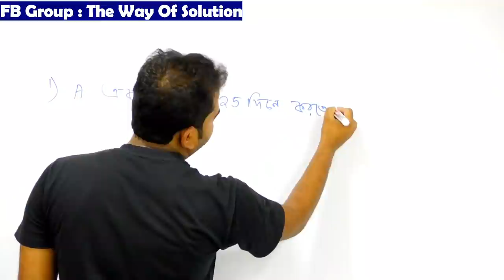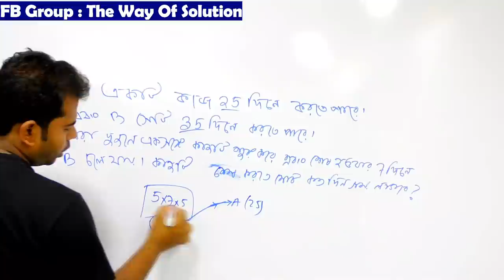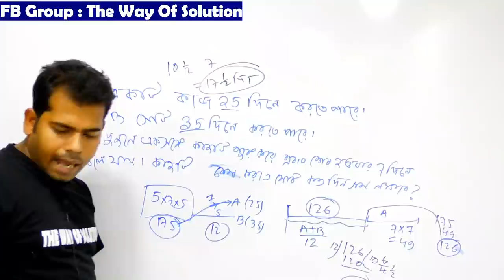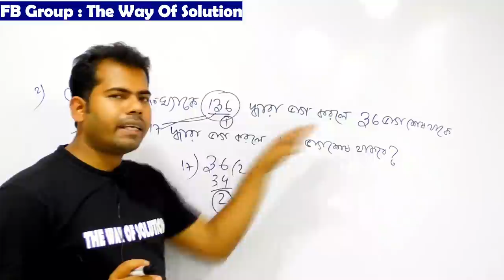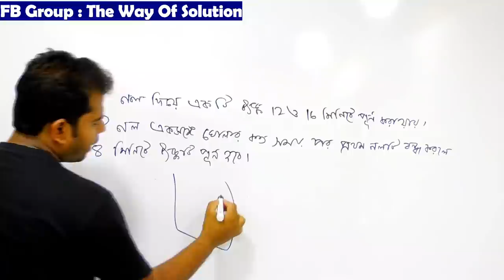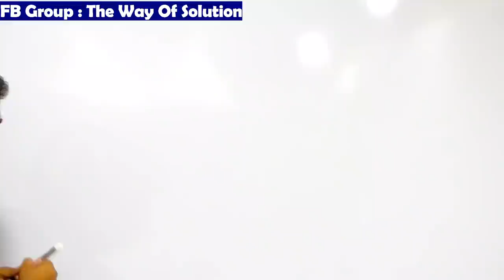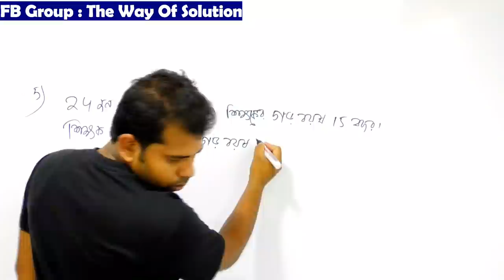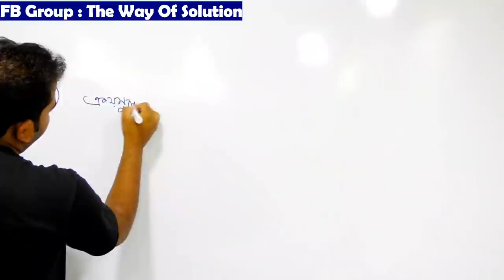লাইভ অঙ্ক প্রাকটিস ক্লাস | The Way Of Solution Math Class for WBP|Rail|NTPC|WBCS